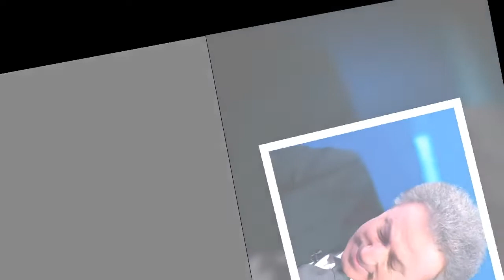Michel Drucker fond en larmes à la fin de l'émission spéciale Johnny Hallyday sur France 2